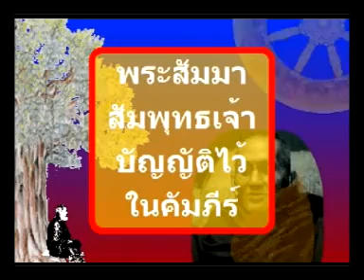โยคีดำ - yokeedam 8